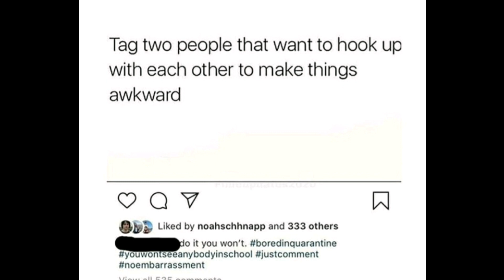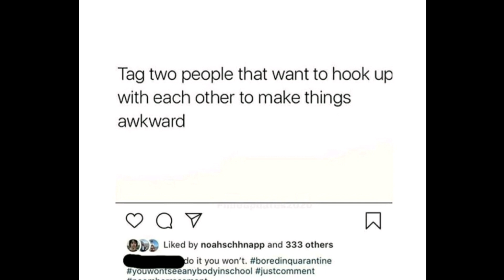Noah Schnapp Lo confirma:¡ Fillie es real !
Me encanta como Noah Schnapp puede demostrar ser un niño tan transperente pero a la vez cae en estos debates y que de repente generan tanta controversia, pero esto es un juego y nadie debería odiarlo por estas cosas.

Peace out